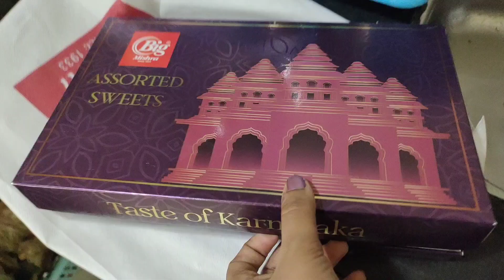Productive vlog ದೀಪಾವಳಿ ಹಬ್ಬಕ್ಕೆ deep cleaning 🧹/ ಗಂಡ ಹೆಂಡತಿ ಅನ್ಯೋನ್ಯವಾಗಿದ್ರೆ ಸುಖ ಸoಸಾರ ಅಲ್ವಾ!?